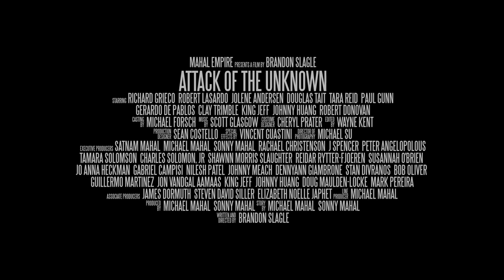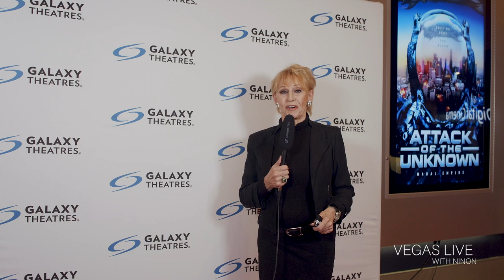ATTACK OF THE UNKNOWN World Premiere Red Carpet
Attack of the Unknown World Premiere red carpet starring Tara Reid, Robert LaSardo, Richard Grieco, Jolene Anderson, and Douglas Tait.

Rent or Buy Attack of the Unknown on most major VOD platforms!

Mahal Empire's Attack of the Unknown follows a SWAT team transporting a vicious crime syndicate boss must fight their way out of a county detention center during a catastrophic alien invasion.